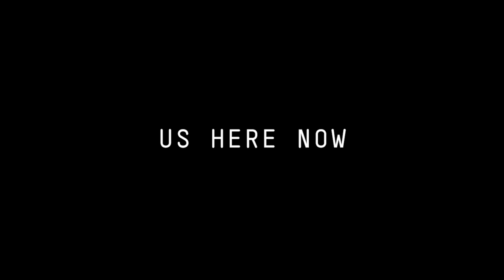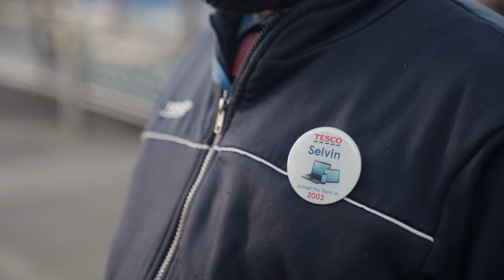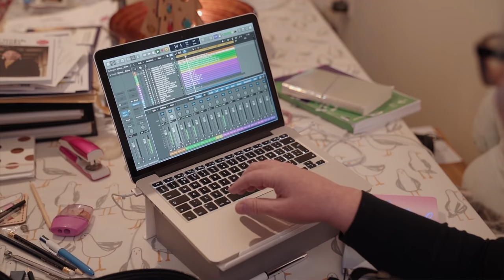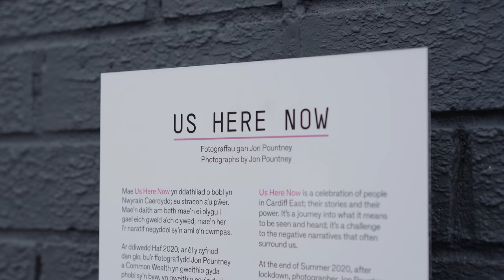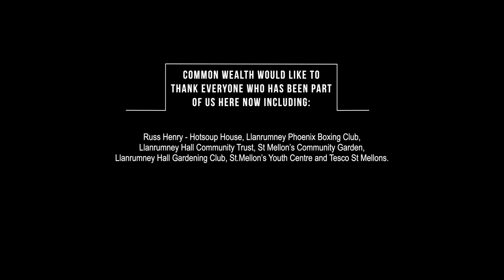Us Here Now - Documentary film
Us Here Now
“Optimistic portrayals of life"
★★★★  The Stage

Us Here Now is a celebration of people in Cardiff East; their stories and their power. It’s a journey into what it means to be seen and heard; it’s a challenge to the negative narratives that often surround us.

At the end of the summer in 2020, after lockdown, Common Wealth worked with artist Jon Pountney and people who live, work or are from St Mellon’s, Llanrumney and Trowbridge to capture a snapshot of life in the sunshine; us, here, now.

This is a short documentary film made by Redbrck Films that introduces you to the people behind the photos, looking at representation, power, and setting the record straight. The outdoor exhibition will be displayed in St.Mellons Civic Square until March 2021. For more info on how to reach the exhibition check out our access video

Filmed and edited by Redbrck
Produced by Redbrck
Redbrck.com

Photography by Jon Pountney. Installation by Russ Henry, Hotsoup House.

Us Here Now has been funded by the DeptofDreams, Arts Council Wales and the Paul Hamlyn Foundation and supported by Tesco St Mellons. Common Wealth has recently been awarded funding from Arts Council Wales’ Cultural Recovery Fund to support its activity in Wales.